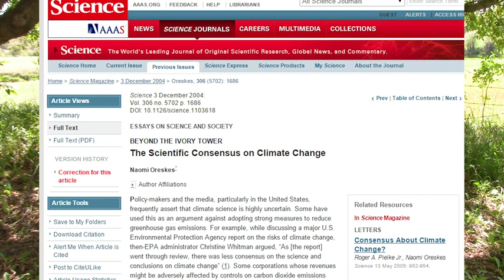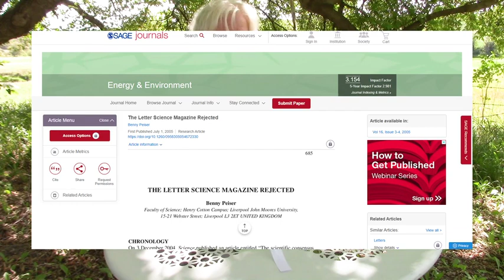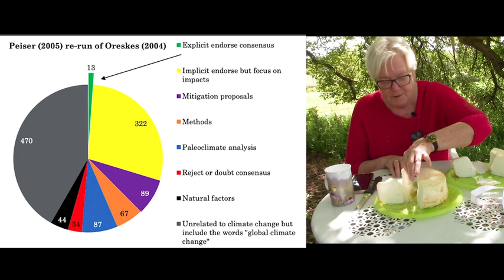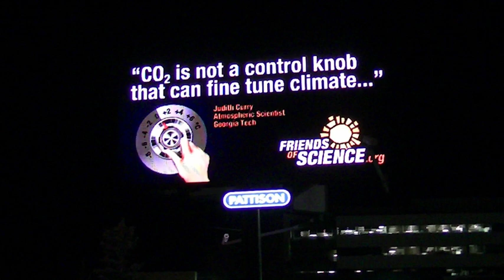Consensus Cake - Science is Not A Democracy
Probably the most famous 'consensus' survey on human-caused climate change was done by science historian Naomi Oreskes in 2004.  She review the abstracts of some 928 peer-reviewed papers using specific search terms, and found there was, in her opinion, 'consensus.'  Her work was highlighted in Al Gore's movie "An Inconvenient Truth."  A few months later, Dr. Benny Peiser reran the study, reading all the papers, not just the abstracts.  There were a few more papers that had been published in the meantime, but this did not materially affect the outcome.  He found very different results.  Michelle Stirling, Communications Manager for Friends of Science Society, uses an angel food cake, cut into representative slices, to discuss the findings, and to consider what the term 'consensus' means. In the end, 'consensus' is not really meaningful in science, because science is about evidence; science is not a democracy. For more details on these surveys, please read Friends of Science Society's 2014 report "97% Consensus? No! Global Warming Math Myths and Social Proofs."